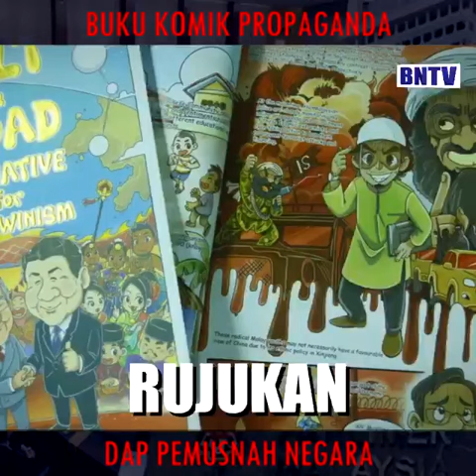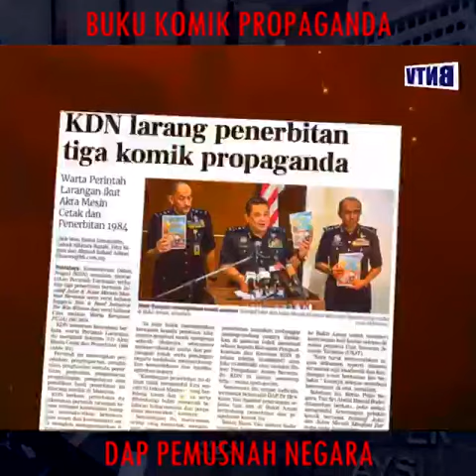Propaganda DAP ke sekolah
Tersusun dan terancang. Bukan kebetulan